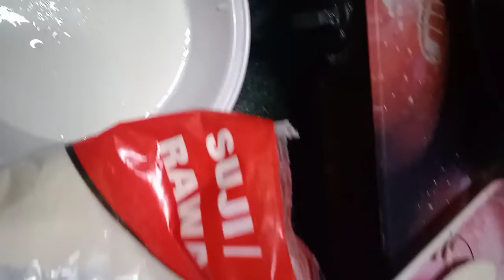ek hi better se itna kuch🤤nashte main banaye🤫or ghar bhar khayen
idli dosa appe recipe
yummy cooking and hacks
appe recipe